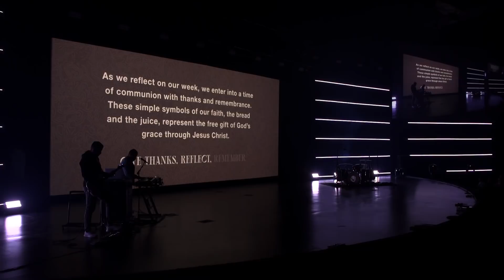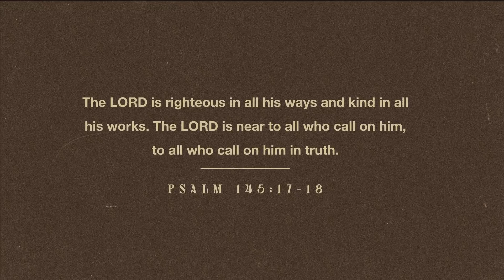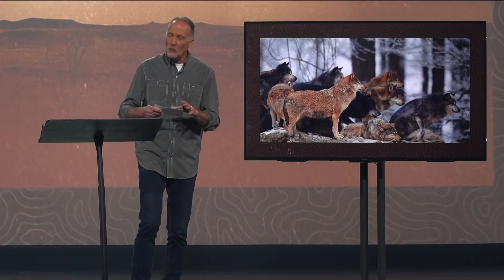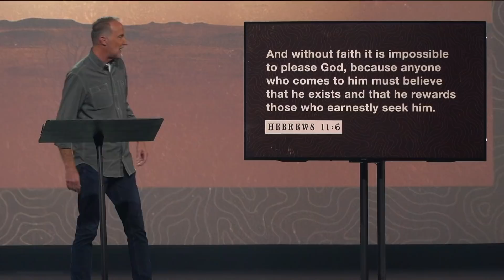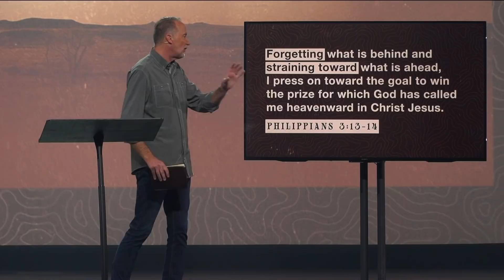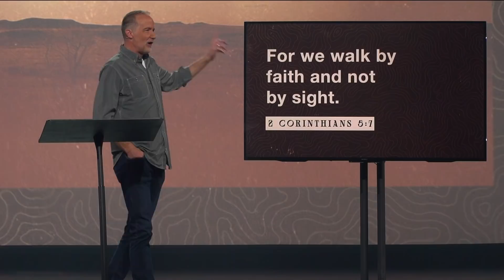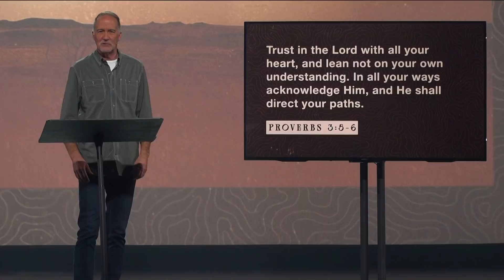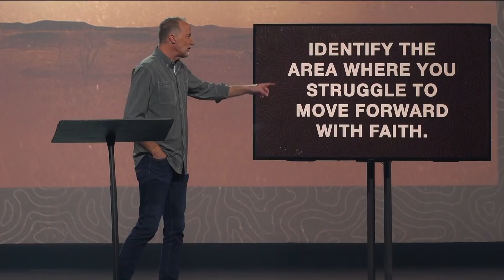The Rhino, The Bison, and The Lamb // Week 1 - The Rhino // Full Service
We have a God who parts seas and knows the stars by name. His inspiration is all around us, and the wild is covered with symbols of His strength. Look closely. The rhino, the bison, and the lamb might just remind you how to live by faith in the face of any fear.

HINDSIGHT - Hillsong
Words and Music by Michael Fatkin, Benjamin Hastings, Aodhan King, and Alexander Pappas.

See a Victory – Elevation Worship

Draw Me Close to You – Michael W. Smith

Words and Music by Steven Furtick, Matt Redman, Chris Brown, and Mack Brock. 2016 Thankyou Music (PRS)/worshiptogether.com Songs (ASCAP)/sixsteps Music (ASCAP)/Said And Done Music (ASCAP)/Be Essential Songs (BMI)/Elevation Worship. Used by Permission.

CCLI #1580195